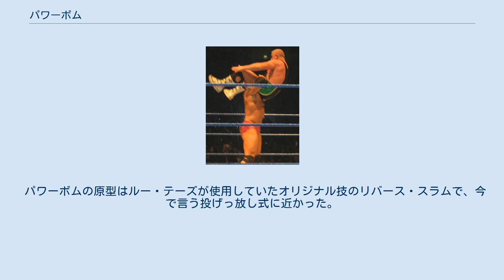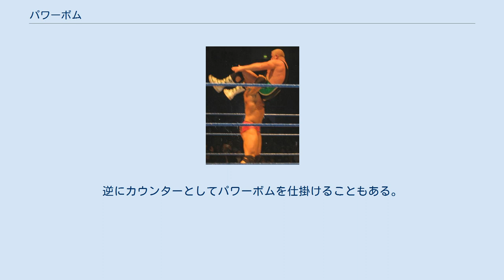パワーボム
バティスタによるパワーボム（バティスタ・ボム）。
 パワーボム（powerbomb）は、プロレス技の一種である。
 前屈みになった相手の胴体にパイルドライバーの要領で両腕を回し、抱えるようにクラッチして、背中を大きく反らせた反動で相手の体を肩の高さまで持ち上げ、そのまま相手の背中を叩きつけて押さえ込む。
 多くの場合は、そのままエビ固めからピンフォールの体勢に持ち込む。
改良系として相手を背中から叩きつけたあとフォールせずに投げ捨てる投げっ放し式（ホイップ式）も存在する。
 パワーボムを仕掛ける形から、スタンプ・ホールドと呼ばれることもある。
パワーボムからボム系と呼ばれる派生技が多く生まれた。
レスラーによっては、パワーボムがかかるか、かからないかの攻防が大きな見せ場となっている。
 総合格闘技や組み技系格闘技ではバスターと呼ばれている。
相手が三角絞めを仕掛けた際に相手をパワーボムの要領で肩の高さまで持ち上げて背中から叩きつける場面がよく見られる。
柔術では禁止している大会が多い。
 パワーボムの原型はルー・テーズが使用していたオリジナル技のリバース・スラムで、今で言う投げっ放し式に近かった。
 日本での初公開は、1968年1月17日の国際プロレスの宮城県スポーツセンター大会であり、テーズ対豊登戦でパワーボムを受けた豊登は失神している。
テーズ式パイルドライバーと呼ばれることもあるがテーズはパイルドライバーを嫌っていた。
 その後、テーズはテリー・ゴディにパワーボムを直接伝授してゴディの手によって現在のパワーボムが完成。
その際にテーズは相手を叩きつけたあと、そのままエビ固めの体勢からピンフォールを奪えるような形をゴディに指導して、これが現在のパワーボムの元になった。
その後、日本では天龍源一郎、アメリカではシッド・ビシャスなどによって広められた。
 日本において、前述のテリー・ゴディに加えて天龍源一郎が使い始めたあたりから使い手が増えた。
日本で最初にゴディのパワーボムを受けたのは天龍。
ゴディが両膝をつく形で落としていたのに対して、天龍は相撲の股割りを応用して両足の裏をつけたまま両膝を曲げて、しゃがみ込み、落下のダメージよりも体重を乗せてがっちり、エビ固めで押さえ込むことを重視している。
その違いからゴディはスタンプ式、天龍はホールド式と呼ばれることもある。
天龍の影響で、ゴディもしゃがみ込むようにして決める形のパワーボムを使用するようになった（片膝をついてしゃがみ込むようにすることが多かった）。
 天龍はホールド式でジャイアント馬場、アントニオ猪木、ジャンボ鶴田、2代目タイガーマスク、川田利明、小橋建太、田上明、長州力、藤波辰爾、武藤敬司、蝶野正洋、橋本真也、大仁田厚、高田延彦などのトップレスラーからピンフォールを奪っている。
 女子レスラーでは佐藤ちのが1979年から使い始め、佐藤の引退後は同期のジャンボ堀が受け継いで1982年から毎試合のように披露していたが、 佐藤のパワーボムが相手の胴を持ち上げるのに対し、堀は相手の両太腿を抱え込んで持ち上げ、より高角度になるよう改良していた。
 アメリカではグリズリー・スミスやディック・ザ・ブルーザーのスタンプ・ホールドを経て、1990年代にシッド・ビシャスが投げっ放し式をフィニッシュ・ホールドとして使用していた。
その後、ジ・アンダーテイカー、ビッグバン・ベイダー、ゲーリー・オブライト、スコット・ノートン、ケビン・ナッシュ、ビル・デモットといった大型レスラーの得意技として定着した。
 総合格闘技ではクイントン"ランペイジ"ジャクソンが対ヒカルド・アローナ戦でパワーボムからTKO勝ち、ボブ・サップが対アントニオ・ホドリゴ・ノゲイラ戦でノゲイラの関節技から逃れるのにパワーボムを使用していた。
また、マーク・コールマンは練習中のスパーリングのさなかで弟子に当たるケビン・ランデルマンからパワーボムを受けてしまい、重傷を負ったとされている。
 滞空式パワーボム 垂直落下式パワーボム 餅つき式パワーボム サンダーファイヤー・パワーボム ビッグ・クランチ（ベイダー・パワーボム） ラストライド パワージャック ジャックナイフ・パワーボム スリングショット・パワーボム 振り子式パワーボム ターボ・ドロップII ターンバックル・パワーボム 雪崩式パワーボム スーパーフリーク ダブルアーム・パワーボム マイバッハ・ボム バッドラック・フォール ポップアップ・パワーボム トーチャー・ラック・ボム トルネードボム ジャン...